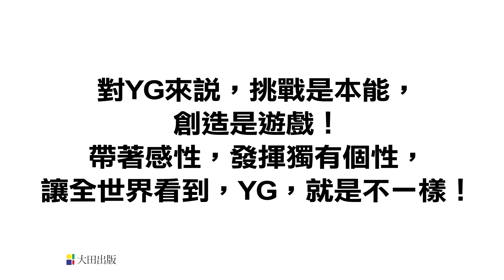YG就是不一樣(官方正式授權版本/首刷加贈限量書衣海報)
12月23日 金石堂獨家開放預購!!!

對YG來說，挑戰是本能，創造是遊戲！
從社長開始，不怕跌倒，拒絕墨守成規的框架。
關注最新、更好、流行的東西。
帶著感性，發揮獨有個性，讓全世界看到，YG，就是不一樣！

YG的成功讓全世界刮目相看！
究竟這個企業做了什麼特殊的企劃，讓他旗下的每個藝人占領了全世界？
究竟這個團隊有什麼驚人的創意，改變了流行音樂的標竿，也改寫了娛樂產業的神話？

獨家收錄  第一次完整了解YG Family
＊YG社長__梁玄錫：不只是賺錢，更期許成為文化！
＊全世界都認可的「叛逆」自信__G-Dragon：音樂和時尚是我表現自我的方法。
＊熱情澎湃的行動主義者__Sean：我只是選擇了一種能讓我過得更幸福的方式。
＊挑戰零極限的歌手__CL：為了讓我自己抬頭挺胸……
＊YG創造本能的中樞__Teddy：一天就能完成一首歌，但〈Fantastic Baby〉卻花了三週……